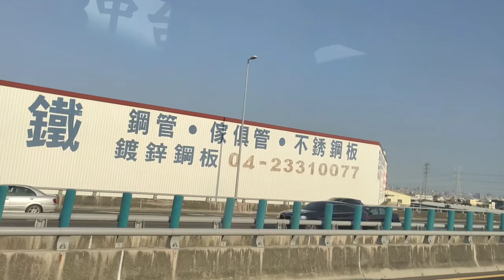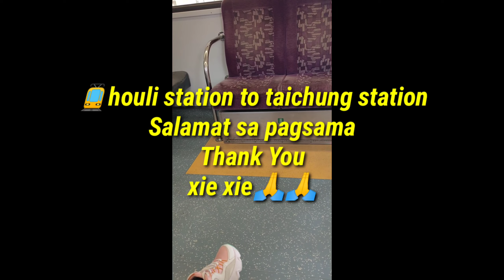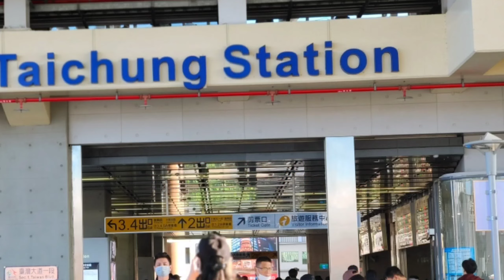ROAD TRIP TO ZHONGSHE FLOWER MARKET||HOULI FARM||,TAICHUNG🇹🇼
Zhongshe Flower Market is one of the best flower market in🇹🇼. It is also known as Houli Flower Farm or Chungshe Flower Garden.. Good location for photoshoot. Anyone can visit the amazing farm.